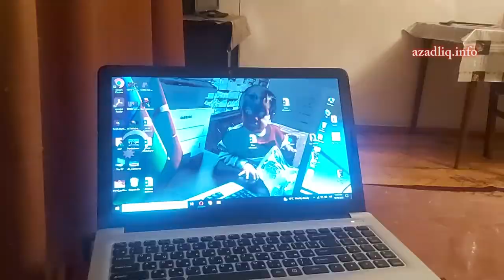Bazar qalmaqalı böyüyür... Bəylər Əyyubovun adı hallanır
Keşlə Bazarında yer pulunun çox olmasına etiraz edən Gülbadam xanıma qarşı təzyiqlər artıb. O bazardan çıxarılmaqla hədələnir.
Bazarın əsl sahibinin Prezidentin Mühafizə Xidmətinin Rəisi Bəylər Əyyubov olduğu bildirilib
Şikayətçi xanım onun barəsində deyilənlərə də aydınlıq gətirib.
Bazarda icarə əsasında fəaliyyət göstərən Elvin adlı şəxs barədə yeni faktlar